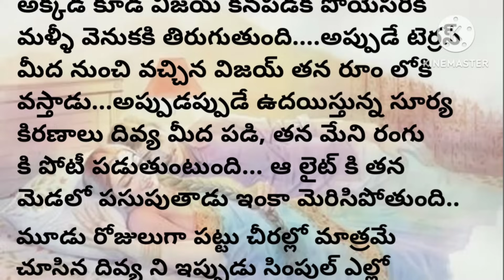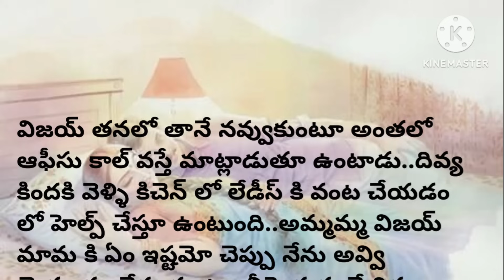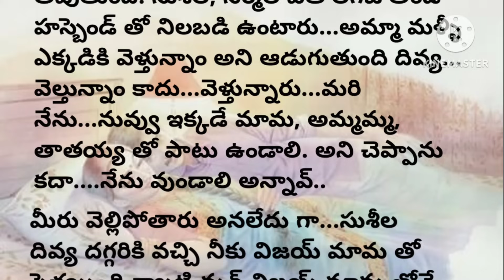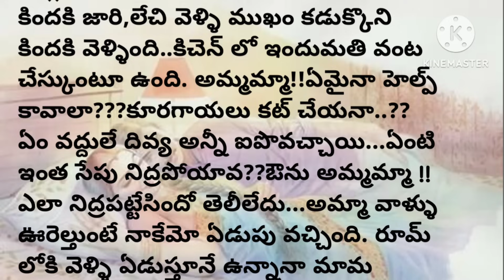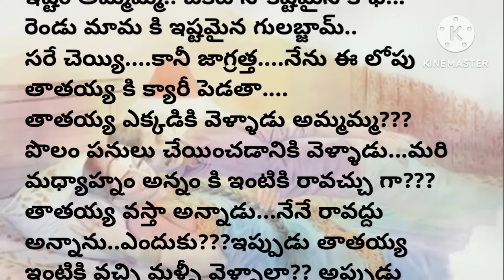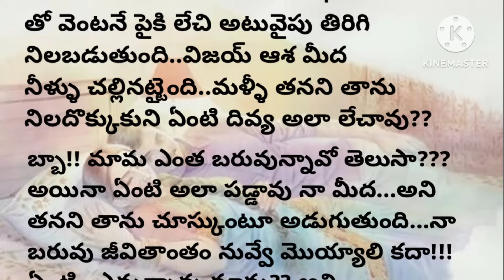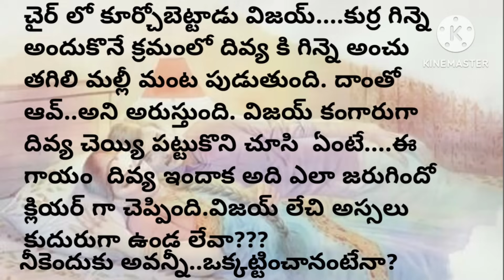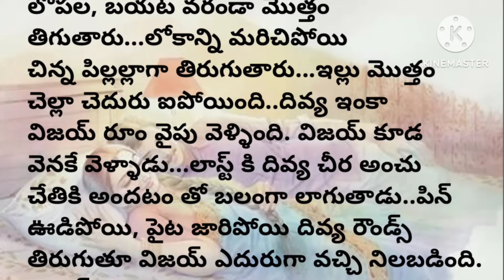బావ మరదలు ( part -2) | ప్రతిఒక్కరు తప్పక వినవలసిన కథ | telugu moral Stories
intinti kathalu
moral Stories
telugu kathalu